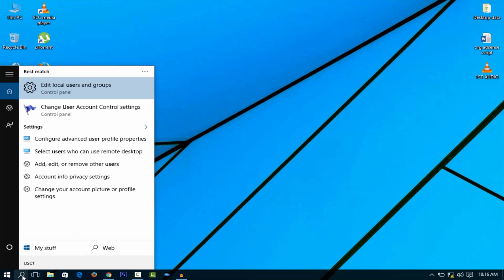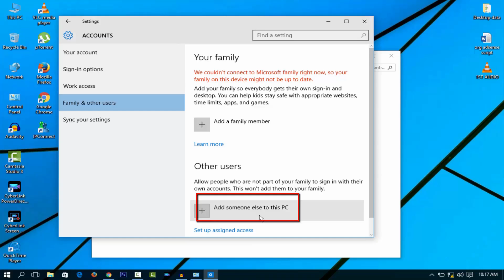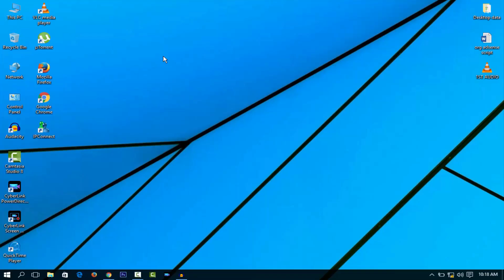How To Create Any Other Account or Guest Account On your Windows 10 [Hindi / Urdu]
To Day in this video i will sowing you How To Create Any Other Account or Guest Account On your Windows 10.this video very impotent in your privacy and security.
does't yous the friend in your administrator and does not change your personal setting.

►How To Watch Live TV On Android Mobile Phone - Top Apps For Android - 2016 [Hindi / Urdu]

►How To Get Chat Heads in WhatsApp (No Root) Or Make Bubble Chat on Whatsapp [Hindi / Urdu]

►How To Share PDF, apk and Zip Files on WhatsApp & Send File upto 1GB from Whatsapp [Hindi/Urdu]

►Description: This channel's aim is to teach Basic Internet concepts to Hindi and Urdu speaking people around the world. We will cover topics that are not generally taught in any class and by watching our videos you can learn how to use the Internet better. The Internet is one of mankind's best invention and we hope that you can learn how to use it better by watching our videos